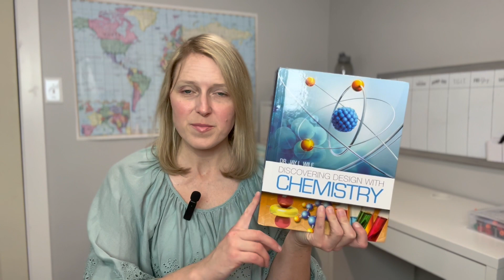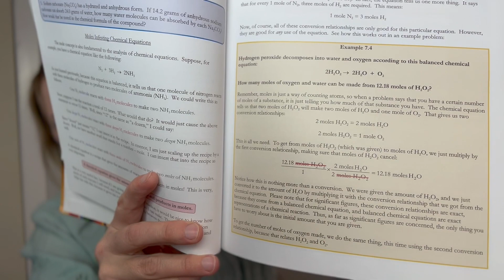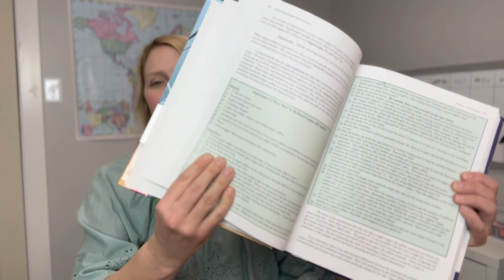My Daughter's Favorite Homeschool Subject May Surprise You...| Plus 5 Tips for Teaching HS Chemistry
Good morning friends! Today's video is part of the Homeschool Show and Tell open collaboration hosted by Abby from Rooted in Rest and Jessica from the Waldock Way. This month's topic is favorite subjects. and my 10th grader's may surprise you.

Join me as I share why I enjoy teaching this subject and how we've made it engaging for my 10th grader.  I'll also share my top 5 tips for parents getting ready to teach it!

Products Mentioned in Today's Video:
Discovering Design with Chemistry by Berean Builders-

If you find the resources I share here on YouTube helpful, please consider supporting my channel by "buying me a coffee".